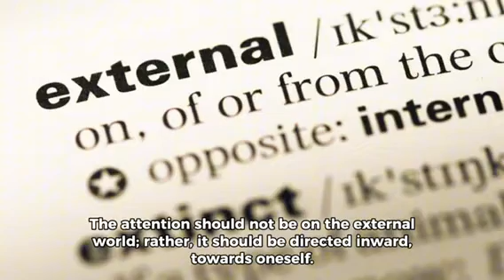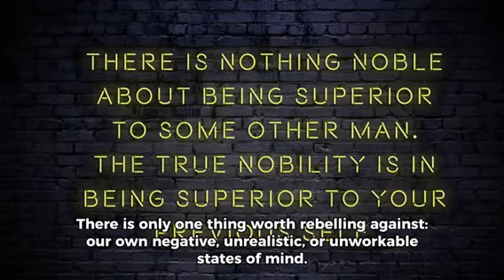How To Be a Rebel?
""🌈 Welcome to a journey of positive thinking! 🚀 In this video, we'll explore powerful techniques to harness the potential of your mind for a brighter outlook on life. 🌟

🧘‍♀️ Learn effective mindfulness exercises that will help you cultivate a positive mindset and reduce stress. 💆‍♂️ Discover the art of gratitude and how it can reshape your perspective on daily challenges. 🙌

💭 Dive into visualization techniques to manifest your goals and dreams. 🎨 Explore the science behind positive affirmations and how they can rewire your brain for success. 🧠💪

🌱 Embrace the power of self-love and self-care as essential components of maintaining a positive mental attitude. 🤗💕

🌻✨ Let's embark on this journey together to create a mindset that radiates positivity in every aspect of your life. 🌈🚀 PositiveThinking Mindfulness MindsetMakeover SelfLove" "

Thanks
@Stanly Vincent